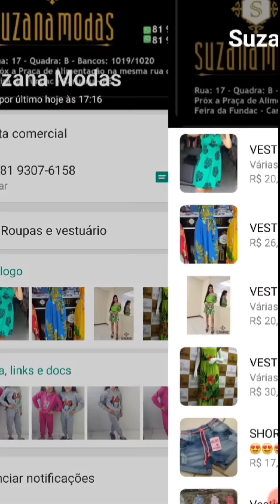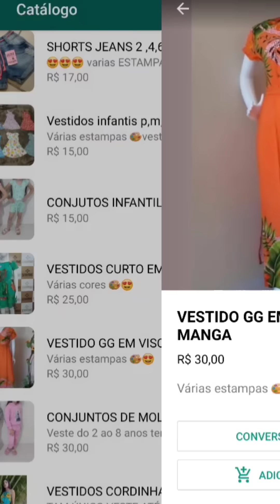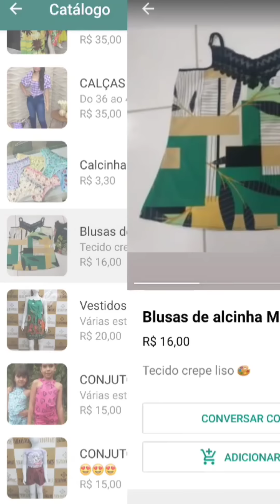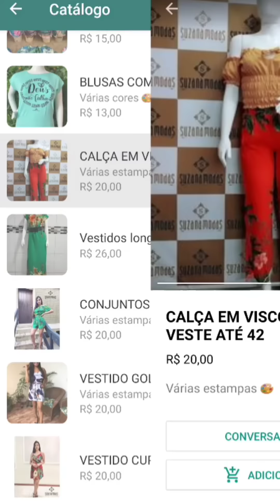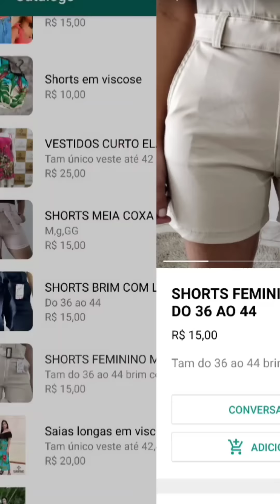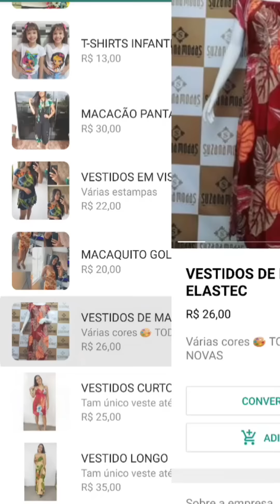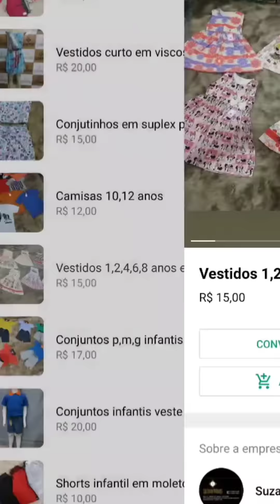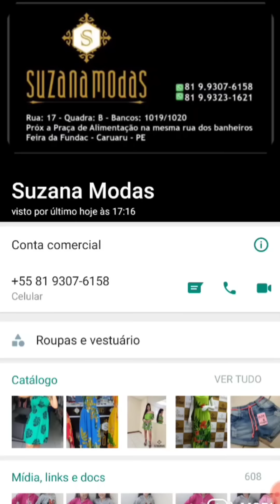MOSTREI TODA MEU CATÁLOGO- MODELOS NOVOS ATÉ O PLUS SIZE 😱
contato suzana modas
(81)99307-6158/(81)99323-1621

BOX 1019/1022

ENDEREÇO DA LOJA SUZANA MODAS: TRAVESSA MÁRIO PEDERNEIRA N°35, BAIRRO DO SALGADO, CIDADE DE CARUARU- PERNAMBUCO